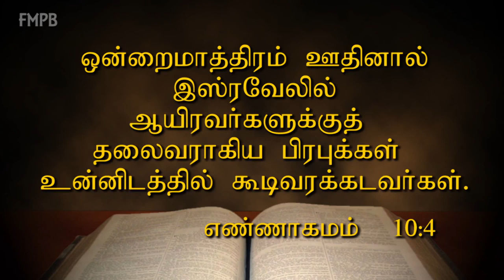சாதாரண மனிதர்கள் - கிறிஸ்துவில் அசாதாரணமான தேவ திட்டம் - Rev. Simon Ponniah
Ordinary Man Extraordinary Mission In Christ Jesus – சாதாரண மனிதர்கள் - கிறிஸ்துவில் அசாதாரணமான தேவ திட்டம் - Rev. Simon Ponniah,
General Seceretary - FMPB
Faith Journey in Christ Jesus
Let us wait for the LORD and learn to use the Word of God
Be a mission minded
Still 3600 unreached people groupss are in India
What is my role? Break the back bone of curses of satan in the mighty name of Jesus
Let us Go! Let us Send! Let us Pray!
Remember: Some one who shared the Word of God to us: and now it is our turn!
Let us reach this generation for LORD Jesus during our life time!